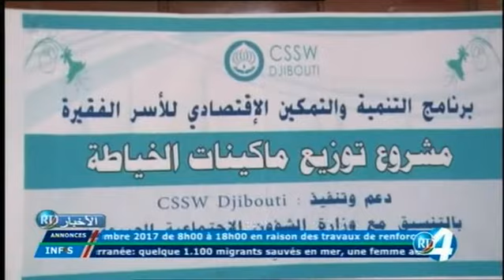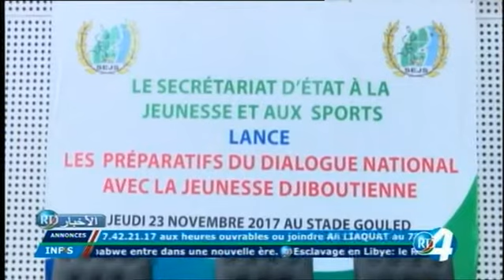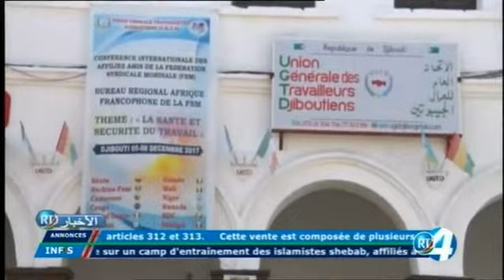Télé Djibouti Chaine Youtube : JT Arabe du 23/11/2017